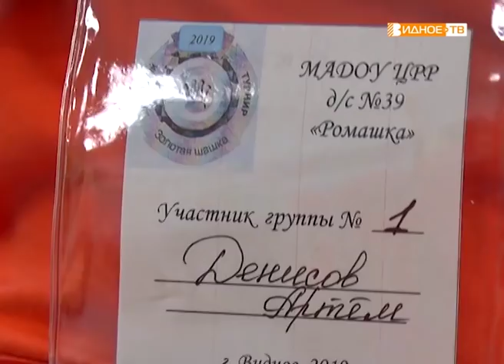"Золотая шашка" - турнир по шашкам среди воспитанников детского сада "Ромашка"